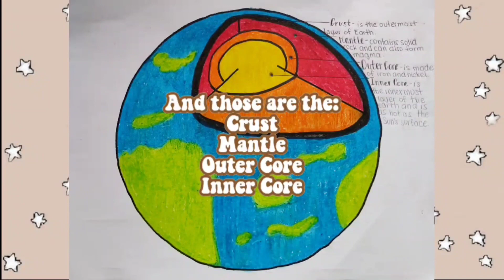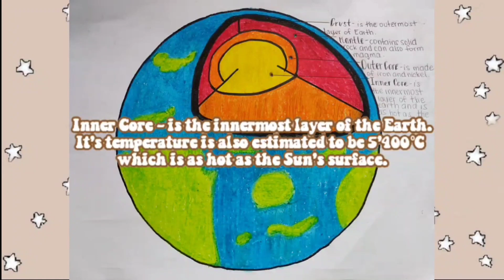DIFFERENT LAYERS OF EARTH (SCIENCE)